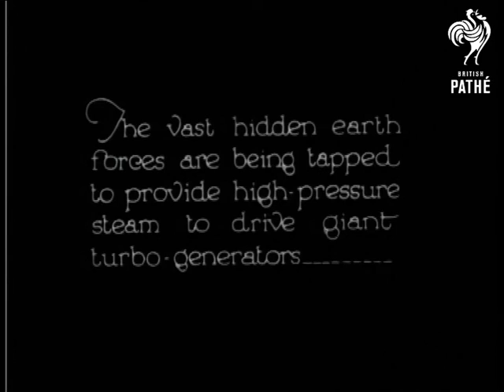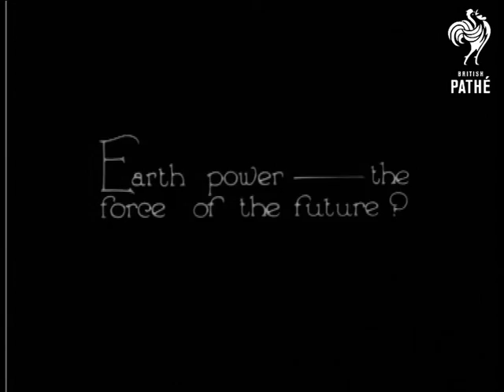Earth Power (1924)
Introductory intertitle reads: "What will happen when coal and oil are no more?  In Italy they are already experimenting with an old but new power - the earth."

Panning shot of a field with steam emerging from various spots.  Camera pans across.  A long pipe with steam emerging from the end is shown.  L/S of pipes criss-crossing the field with lots of steam all around.  "The vast hidden earth forces are being tapped to provide high-pressure steam to drive giant turbo-generators..."  L/S of two men working close to a large pipe.  M/S of the two men who are turning a wheel which seems to be releasing steam from the pipe.  "Earth power - the force of the future?"  L/S of the field with steam emerging.

Was item in Pathe Pictorial issue number 469.
 FILM ID:888.1